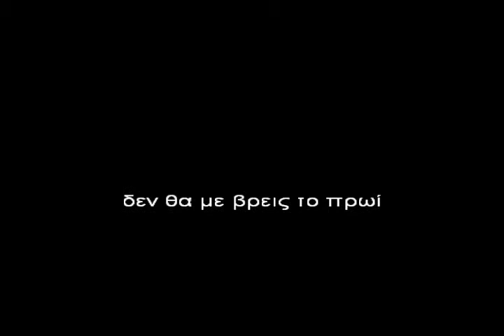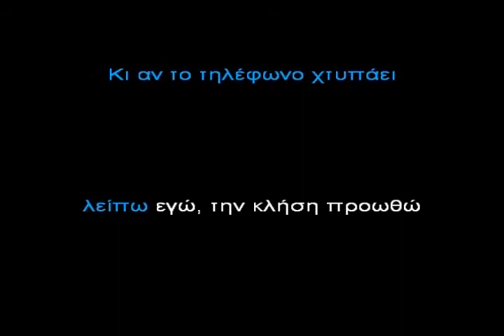Tin klisi prootho Kiprianidis